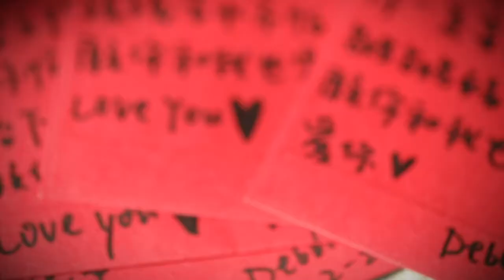DEBBIE & FELIX Wedding MV(Nam Team)